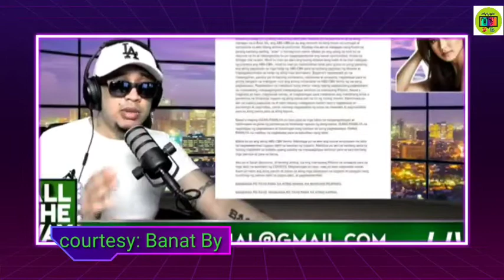Darna VS Tala: Ang tunay na ugali ni Angel Locsin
1.NO COPY RIGHT INFRINGEMENT INTENDED
2.FOR SUPPORT AND EDUCATION PURPOSES ONLY